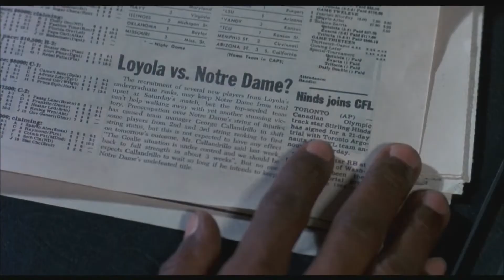1 000 000 долларов на переправку айсберга в пустыню. Миллионы Брюстера (фильм 1985) перевод Михалев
«Миллионы Брюстера» (англ. Brewster's Millions) — кинофильм. Экранизация одноименного произведения, автор которого — Джордж Барр Маккатчен. Фильм, принёсший значительный успех актёру Джону Кэнди.
В ролях:
Ричард Прайор — Монтгомери Брюстер,
Джон Кэнди — Спайк Нолан,
Лонетт Макки — Анджела Дрейк,
Стивен Коллинз — Уоррен Кокс.
Перевод Алексей Михалев.